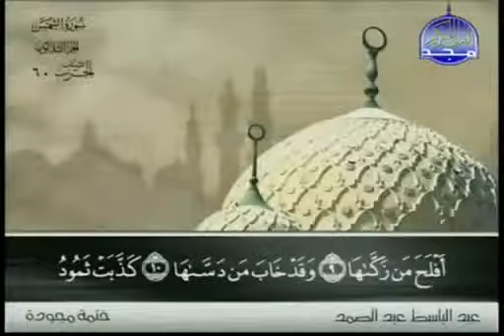91 سورة الشمس عبد الباسط عبد الصمد تجويد